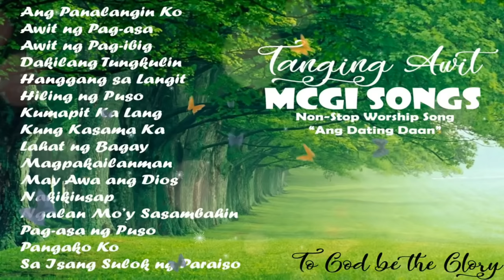Juancho Guieb Vlog compilation of MCGI song#Tanging awit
Conpilation of MCGI song,tanging awit,music ministry,ADD song,MCGI song,mga tanging awit